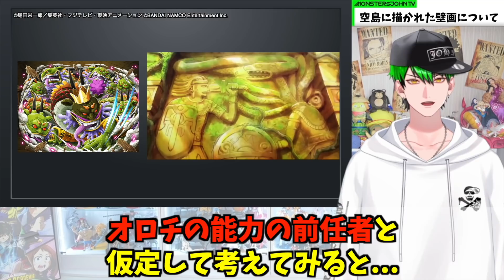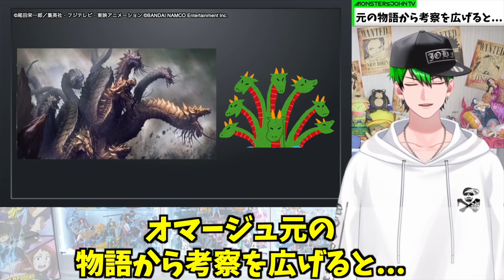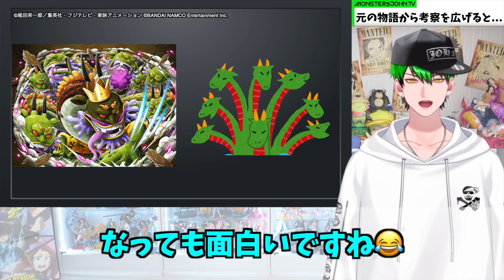【ワンピース考察】アニメで判明!? 黒炭オロチの悪魔の実の前任者は空島にいた!? 伏線にお気づきか・・ヘビヘビの実幻獣種モデル八岐大蛇の前任者【ワンピース ネタバレ】【ONE PIECE考察】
この度VTuberになりました！MONSTERsJOHN TVのジョンです✨
【Twitter】 (⬅︎プレゼント企画開催中!!)

〜Twitterにて〜
【配信/動画感想ハッシュタグ】 モンスターズジョン  (ハッシュタグを先頭につけてね♪)

【ファンアートハッシュタグ】(ふぁぼとRTでお迎え♪)
・YouTube動画等で使用OK➡ JOHN_PIC (ハッシュタグを先頭につけてね♪)
・NOな場合➡ HIDE_JOHN_PIC  (ハッシュタグを先頭につけてね♪)

「ONE PIECE (ワンピース)」©尾田栄一郎／集英社・フジテレビ・東映アニメーション